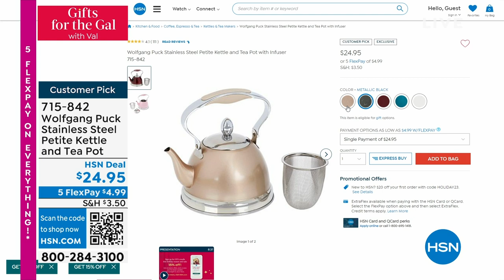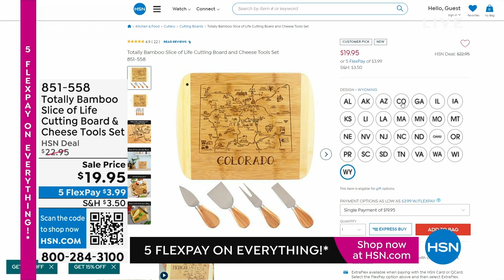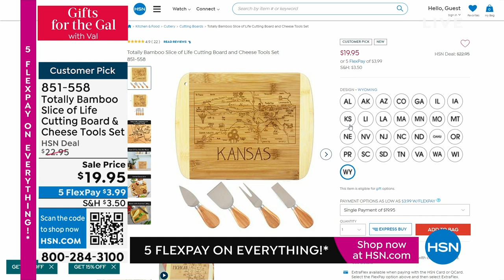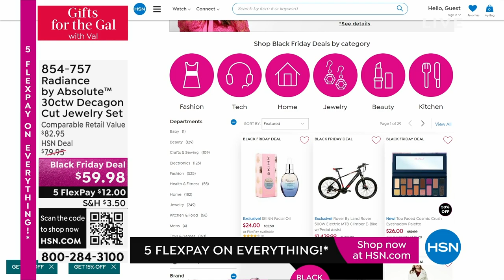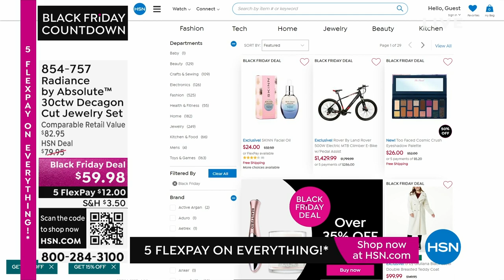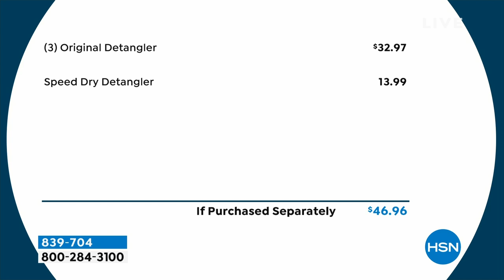HSN | Gifts for the Gal with Val - Black Friday Countdown 11.19.2023 - 08 AM